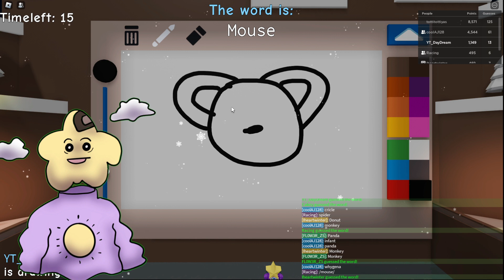WHAT ARE THESE PEOPLE DRAWING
tags(ignore)